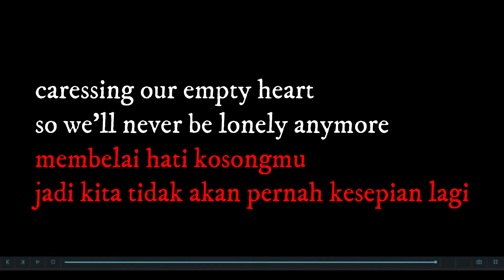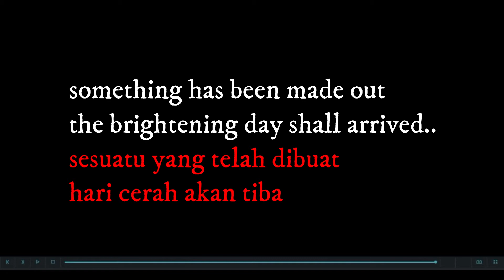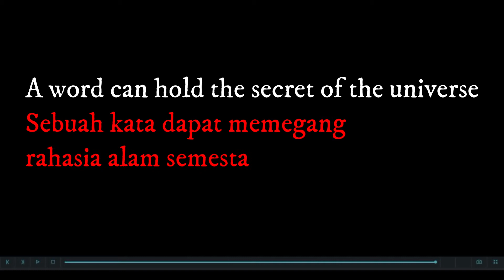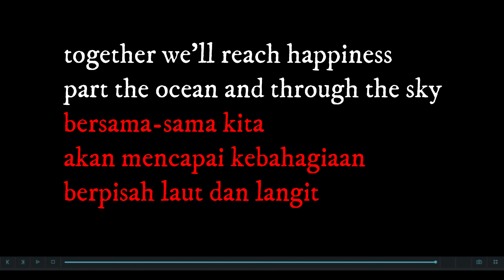pure saturday - spoken (lirik dan terjemahan )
SUPPORT BAND LOCAL
CINTA MUSIC INDONESIA

ARTIST : PURE SATURDAY
TITLE : SPOKEN